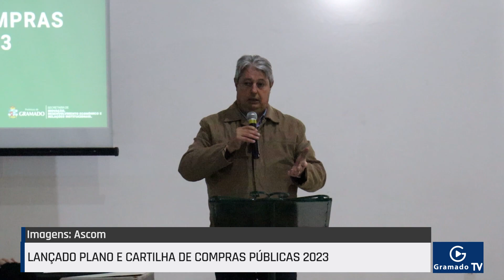Lançado Plano e Cartilha de Compras Públicas 2023